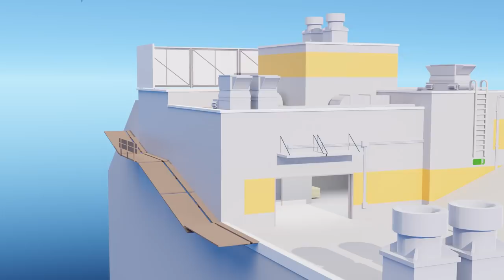me every time i play dizzy in arsenal roblox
this is like, my 2nd animation. as you can see, my quality has increased greatly. thanks to castlers for lending me the official roblox arsenal dizzy map, profine for helping me checking a box so the video doesn't look like trash, and foxofjuly for and Composite for the 02 remix :d